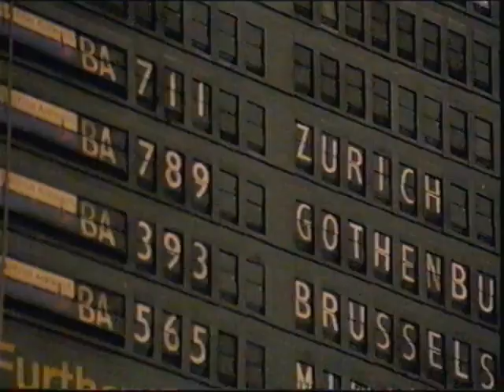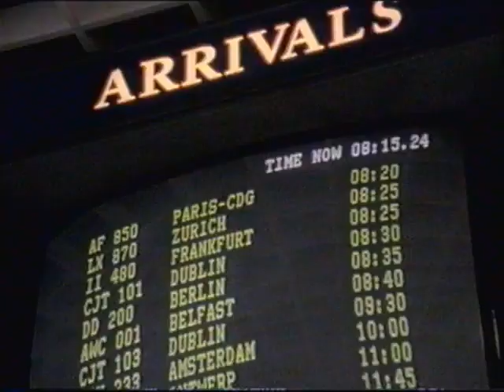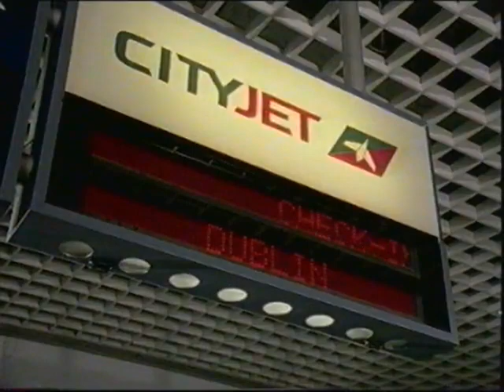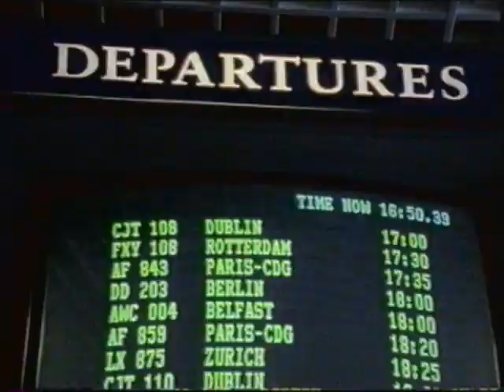Throwback to London City Airport in early 90's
London City Airport promotional video from the mid 1990's. We've grown significantly since then but our values remain the same.